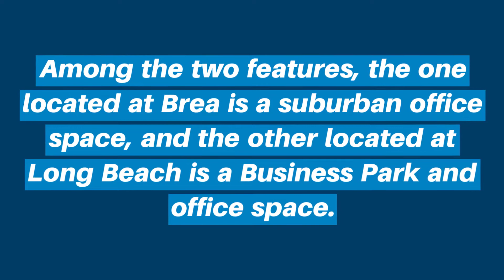Alamitos Associates 1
1. In this video, you will find the best Apartment Rentals Downey CA. Alamitos Associates acquire all the properties featured here. They offer rental apartments at competitive rates in areas like Downey and Newport Beach in California. For more information on the company, visit their